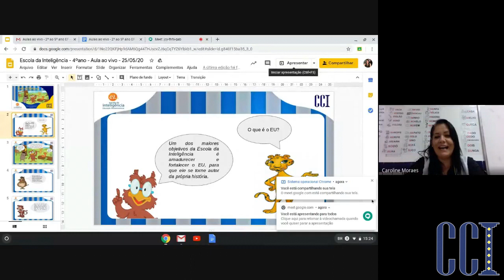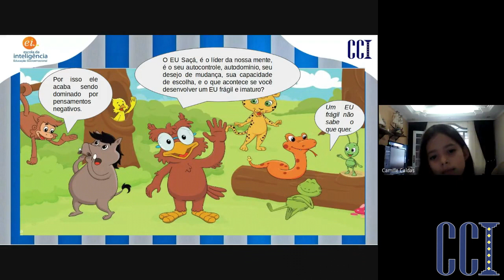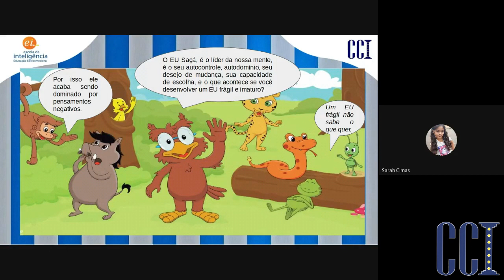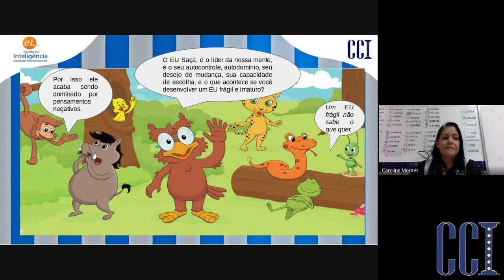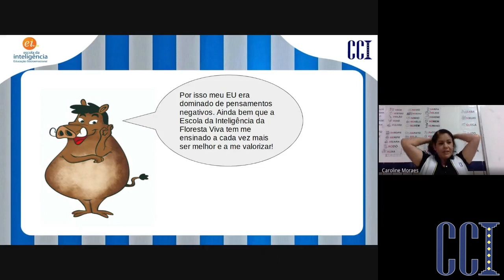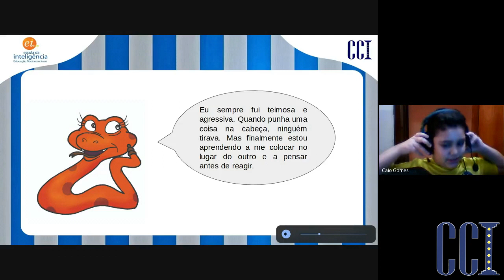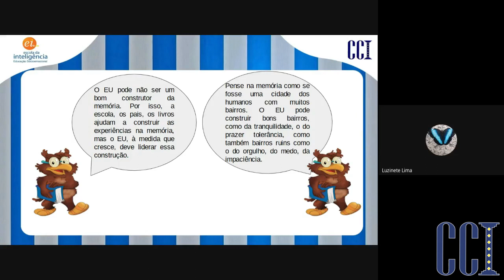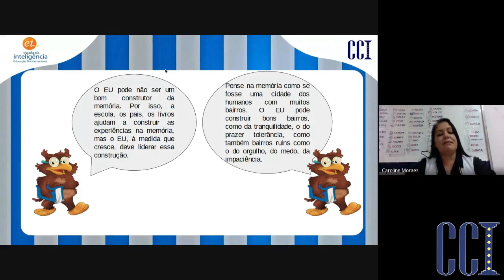EF4 - Escola da Inteligência - Professora Caroline